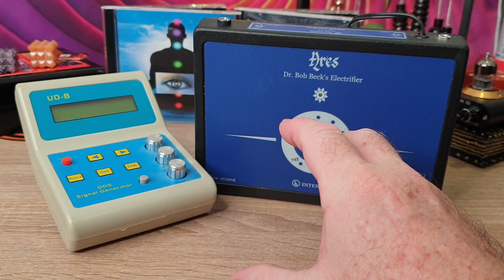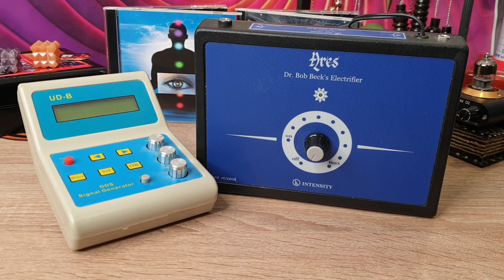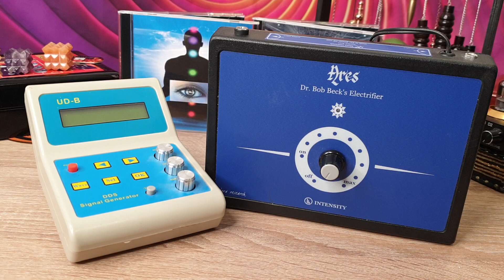John White Of Spooky2 Fame - Who Is He? Is He A Con? Part 2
The Spooky2 is a heavily promoted healing tool. Who is behind all this??
Is this another scam or worse a Satanist design?? Get the facts here.